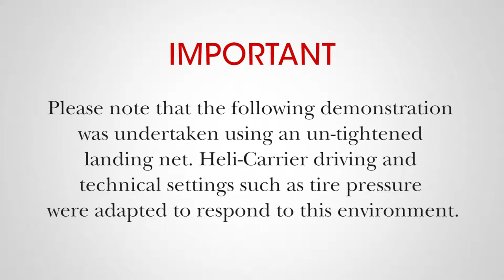HeliCarrier V1062 On Landing Net Demonstration for Oil Rigs - by Helitowcart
The Heli-Carrier can be adapted to particular environment conditions such as landing nets on oil platforms or other such environments. Our extra powerful hydraulic system unit can be fitted with a larger pneumatic traction wheel and larger pneumatic support wheels to adapt and roll over particularly challenging cord landing nets. This system can be used by emergency crews to move a defective helicopter aside and clear landing pad for alternate helicopters to continue servicing the platform.  This wheeled helicopter transporter is capable of performing tight turns that essential to small radius direction changes in tight spaces. Unit can also be coated for marine environment storage conditions.